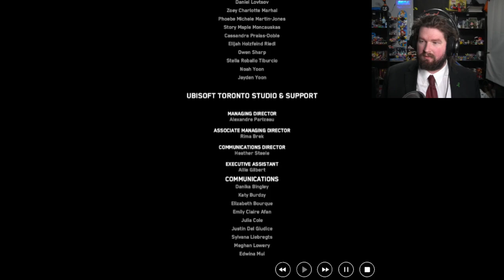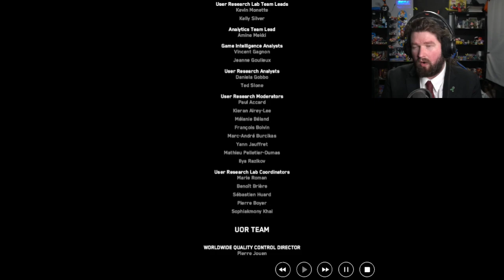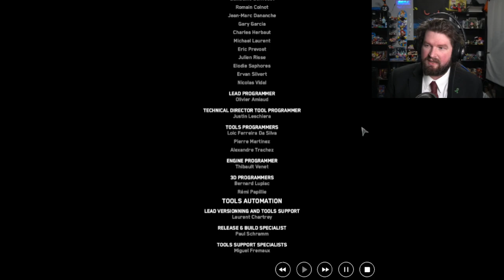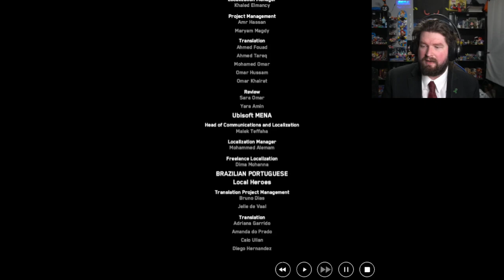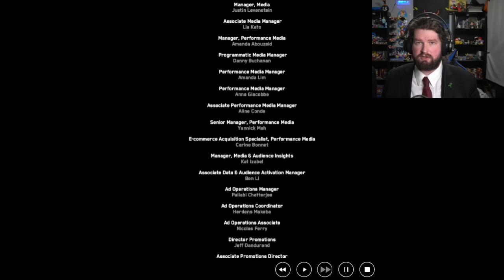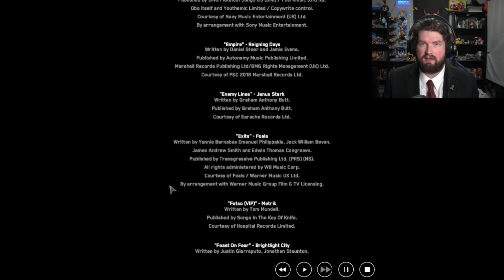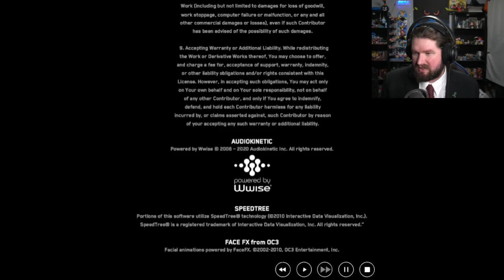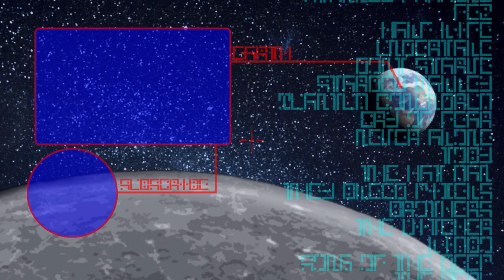BAGLEY? - Watch_Dogs: Legion {FINALE}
I should have seen this part of the story coming,
the idea had crossed my mind a little, but I wouldn't
have expected it to be the finale sequence of the game.